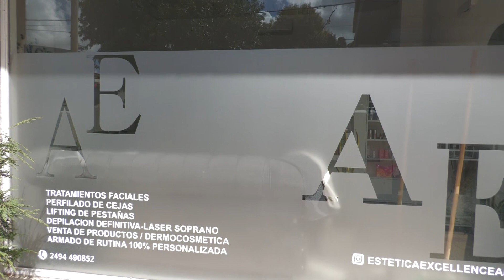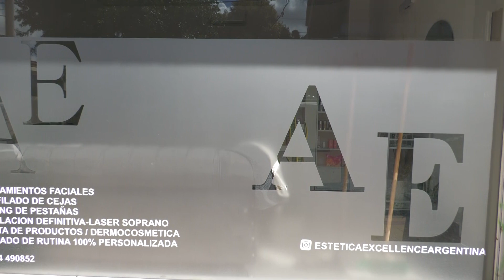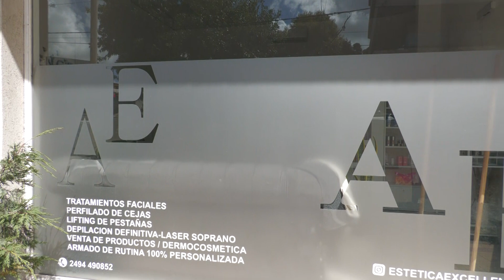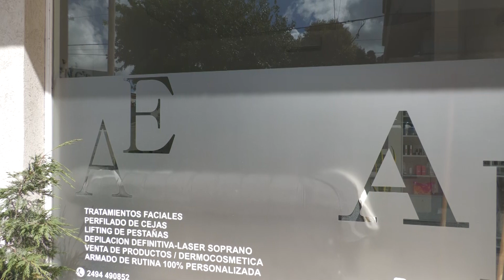Indignación por intento de robo en un centro de estética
Ocurrió en 4 de abril al 400. Destrozaron la puerta de ingreso, lo que provoca que deba permanecer cerrado por una semana para realizar los arreglos.